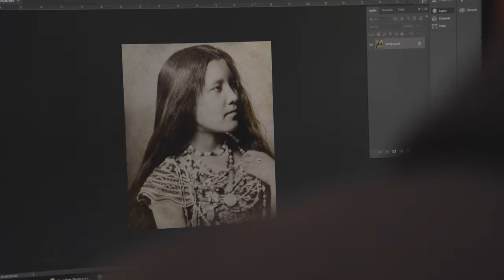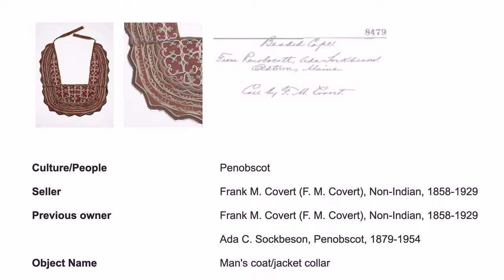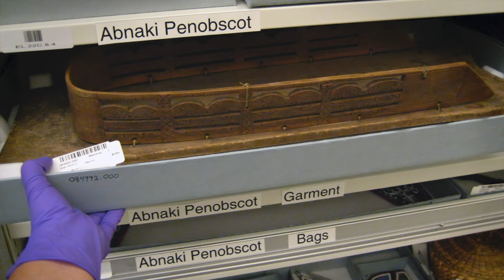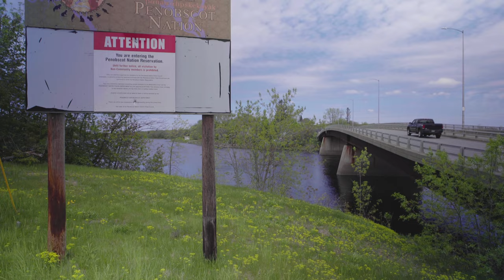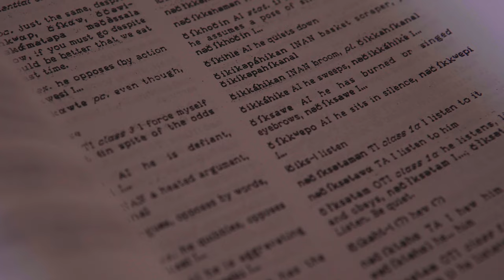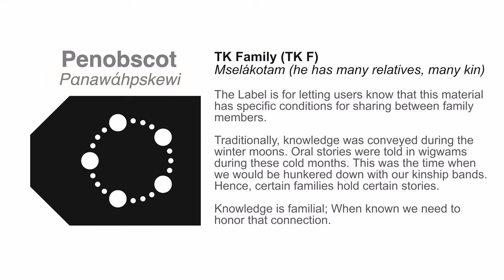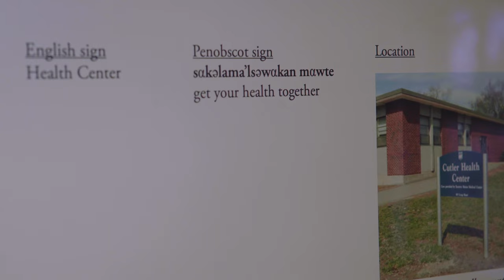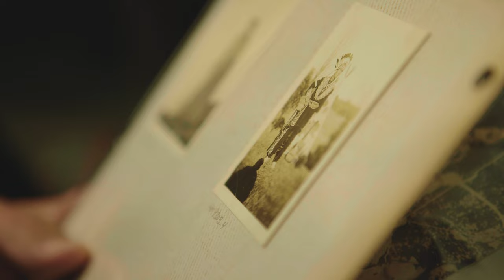Awasəwehlαwə́lətinα wikəwαmok | They Returned Home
This film by the Penobscot Nation and Local Contexts charts the groundbreaking work undertaken by the Penobscot Nation to reposition Penobscot cultural authority within institutions in Maine and beyond.

Film by Andreas Burgess and Jane Anderson in collaboration with James Eric Francis, Sr., Jennifer Neptune, and Darren Ranco
Audio Post-Production by Kayla Elrod
Penobscot Language Advisor Gabe Paul
Aerial Photography by James Eric Francis, Sr.
Illustrations by James Eric Francis, Sr.

Penobscot Nation Traditional Knowledge Labels: Nətawə́lənəmən (TK Attribution), Nənisαpetámənena (TK Outreach), TK Non-Commercial